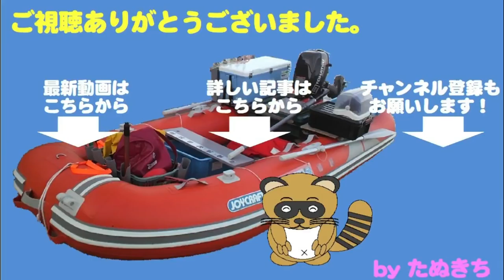海の恵みに感謝！サイズはともかく沢山釣れました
この日はタイラバを中心にいろいろやりましたが・・・・
大物には巡り会えず。
サイズはともかく、頻繁にアタリがあって、楽しめました。